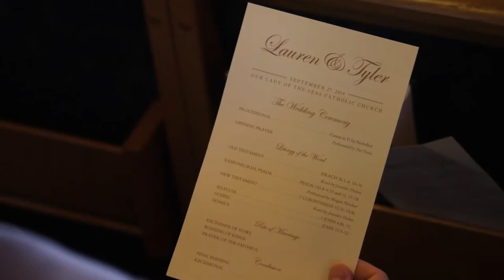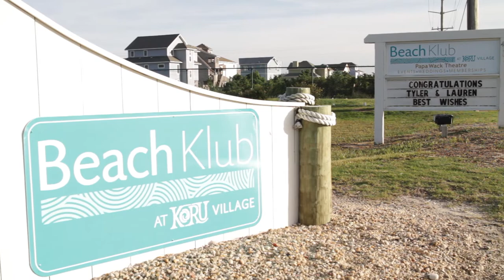The McCullough Wedding Trailer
Lauren and Tyler’s Koru Village wedding is one we will remember for years to come. This couple has a real passion for each other which showed in the 10 years they spent together before exchanging vows. We started our day out by filming Lauren and her bridesmaids and Tyler and his groomsmen getting ready in separate locations at the Beach Klub. Koru Village Spa took care of all makeup/hair details for Lauren and her girls. Once everyone was ready, we made our way to Our Lady of the Seas Catholic church located in Buxton. After the beautiful ceremony was complete, Mary and Mac with Mary Basnight Photography continued with photos for the family and wedding party. Mary and Mac are a real treat to work with, we enjoyed shooting alongside them throughout the day. Once we arrived at the Koru Village wedding pavilion we were greeted by the beautiful draping and lighting that Renee Landry Events provided. Renee and her team also created Lauren’s exquisite bouquet and all of the boutonnières. The gorgeous arrangements on the tables as well as in the church were created by Lauren’s talented mother, Arlene. As guests gathered around the pool for cocktail hour, they were serenaded by the One Love Caribbean Steel Drum Band. These guys are awesome at what they do!! All rentals for the event were provided by Ocean Atlantic Event Rentals who went above and beyond to provide top-notch service. Once guests arrived at their tables and dinner began, Gwen Hart and her team with Enchanted Cuisine started rolling out beautiful dishes one after another. As dinner ended and the party kicked off, Karl with Coastal DJ made sure that everyone was out on the dance floor throughout the evening. We wish this couple the very best for years to come!